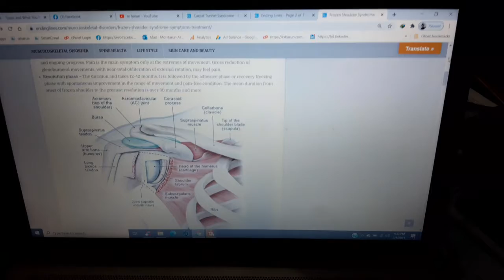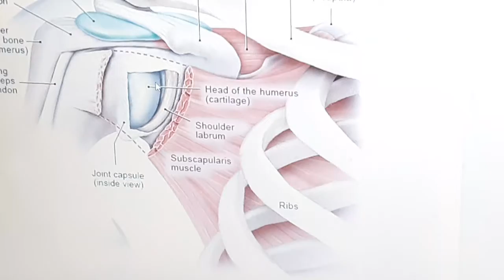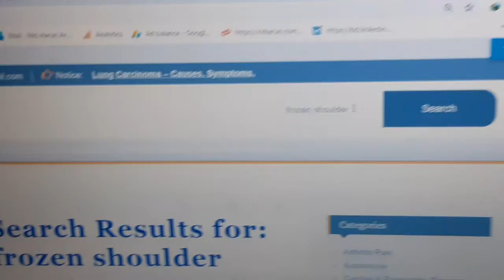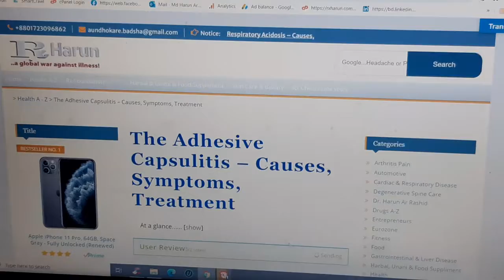Frozen Shoulder | Kadhe Betha |Treatment In Bangladesh ; Causes, Symptoms, Treatment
Frozen Shoulder | Kadhe Betha |Treatment In Bangladesh/Frozen shoulder may be defined as the abnormal pathological condition in where forms excessive scar tissue formation with muscle spasm or adhesion formation across the shoulder joints leading to an insidious painful condition, gradually progressive stiffness, limited range of motion, fibrous tissue formation, restriction of movement in the glenohumeral joint capsule, ligaments, tendons, and muscle.
Three phases of clinical presentation
Painful freezing phase – The duration 10-36 weeks. Pain and stiffness around the shoulder joints are the first symptoms with no history of injury.
Adhesive phase – The duration and occurs at 4-12 months. The pain gradually subsides but the stiffness remains and ongoing progress.
Resolution phase – The duration and takes 12-42 months. It is followed by the adhesive phase or recovery freezing phase with spontaneous improvement in the range of movement and pain-free condition.
Causes of Frozen Shoulder
Frozen shoulder or adhesive capsulitis is included bony growths, wear and tear, and calcium deposits in the supraspinatus tendon that may cause frozen shoulder or adhesive capsulitis. Other causes include an inflamed fluid-filled sac or a hooked formation in the acromion process, in where the tip of the shoulder blade curves down more than usual to lead to frozen shoulder or adhesive capsulitis
Symptoms of Frozen Shoulder
The first symptom of frozen shoulder is pain and progressive stiffness, limited range of motion, fibrous tissue formation, restriction of movement in the glenohumeral joint capsule, ligaments, tendons, and muscle.
The second symptom of a frozen shoulder is impossible to get dressed up and out, cooking, clean, reach a back pocket, or shift gears while driving a car, putting the arm up and back.
A feeling of pain and tightness in the whole shoulder area.
A feeling of tightness especially when you are throwing a ball overarm in cricket-playing, golf
Decrease range of motion is lost in the following direction such as external rotation, abduction, internal rotation, forward flexion.
Pain on the back and decrease the range of motion.
Dull, aching pain with paresthesia, itching, numbness
Treatment and Medications
Non-steroidal anti-inflammatory drugs (NSAIDs) – It is considered to be the fast-acting nonsteroidal anti-inflammatory drugs (NSAIDs) as including acetylsalicylate, aspirin, naproxen, ibuprofen, indomethacin, and etodolac, ketorolac in pain is acute. NSAIDs drugs work by inhibiting cyclo-oxygenase enzyme to prevent the synthesis of prostaglandins, prostacyclin, and thromboxanes. It has also some side effects of aspirin at high doses when used are including tinnitus, hearing loss, and gastric intolerance.[rx]
Nerve relaxant –  It is basically used to reduce neuropathic pain, inflammation, nerve root entrapment, myalgia, neuralgia, and fibromyalgia, and frozen shoulder or adhesive capsulitis. Your doctor may prescribe gabapentin, pregabalin, vitamin B1, B6, B12, etc. Major side effects are abdominal pain, nausea- vomiting.
Vitamin B1, B6, and B12 – It is essential for neuropathic pain management, pernicious anemia, tennis elbow, with vitamin b complex deficiency pain, paresthesia, numbness, itching with diabetic neuropathy pain, myalgia, frozen shoulder or adhesive capsulitis, etc. A side effect may be nausea- vomiting, abdominal pain, cramping [rx]
Topical diclofenac, camphor, menthol, and nitroglycerin – or glyceryl trinitrate has shown short-term benefits in the frozen shoulder or adhesive capsulitis but overall results for treatment for tendinopathy or lateral epicondylitis and tennis elbow have been mixed depending on the site of application.[rx]
References

    Scholar at Google, Publisher ID, and reg No - 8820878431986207